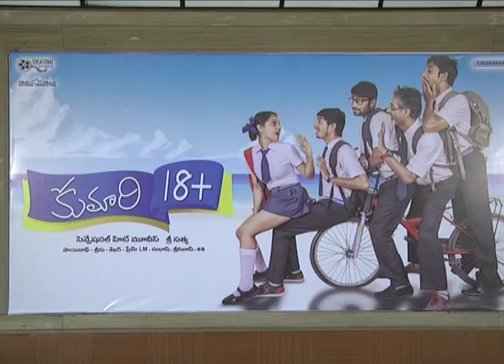kumari 18+ Motion poster launch video